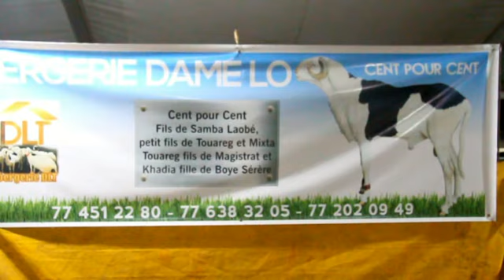FOIRE TOUBA BERGERIE DAME LO